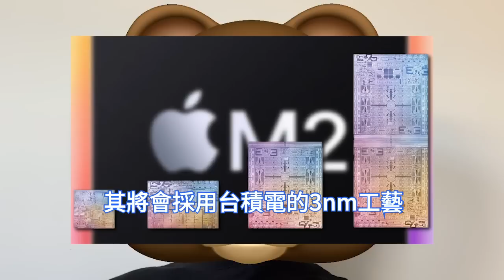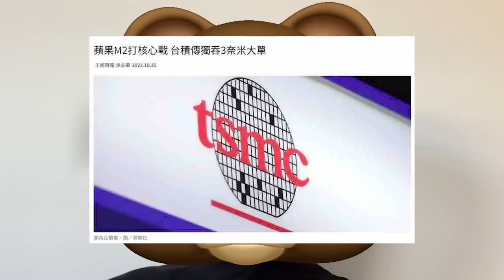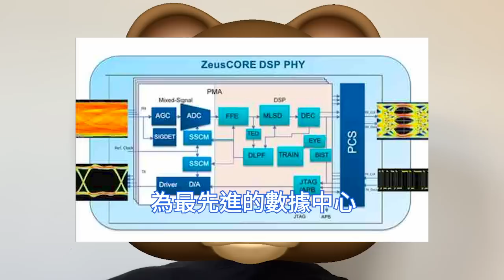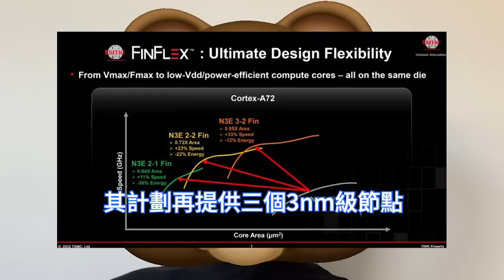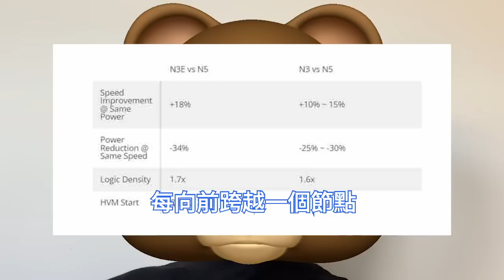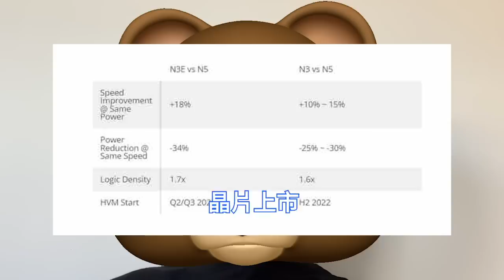三星看懵！台積電第2代3nm已流片，效能巨獸N3E節點表現極誇張。Alphawave IP ZeusCORE100，串行器-解串器SerDes搶嚐鮮。蘋果M2 Extreme跟進，晶片廠饞哭。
隨著對元宇宙投資的增長，專用元宇宙裝置如VR/AR頭顯，擁有量將激增。但要做到可隨處穿戴的裝置，效能須提升10倍，應用處理器及圖像訊號處理器都將採用2nm，系統與構架也要改善。

示蘋果已經向台積電支付了巨額資金，確保3nm晶圓的供應，未來新款MacBook Pro將採用M2 Pro和M2 Max晶片，Mac Studio和Mac Pro則有望配備M2 Ultra和M2 Extreme晶片。

Alphawave公司10月底公開表示，其已經流片Tape out了業界首批，使用台積電第二代3nm級工藝節點，即最新的N3E製造技術的晶片之一，Alphawave IP ZeusCORE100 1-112Gbps NRZ/PAM4。